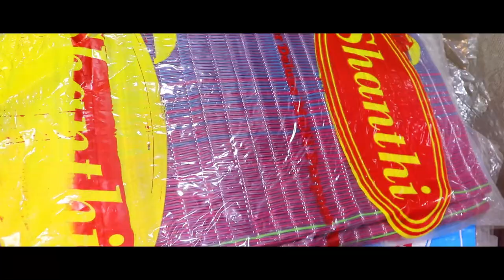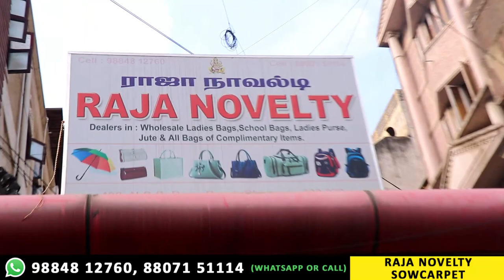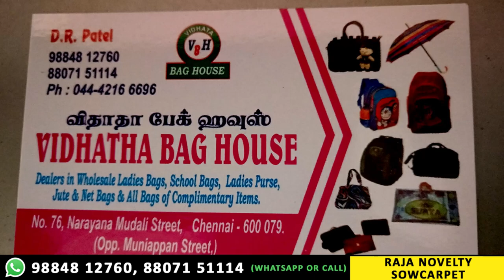All Bags Wholesale Price | Bag with Price | Bag Market | Wholesale Business | Video Shop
Rs 7 முதல் Wholesale Bag Shop in Chennai | Bag Market | Wholesale Business | Online Shopping @VideoShop

Hi friends hope you all doing well, In this video we have explored the wholesale bag shop in Chennai and this is the best wholesale bag market shop also.

Shop Name : Raja Novelty
Address : No : 139, N.S.C Bose Road, Chennai - 600079

Another Branch :
Shop Name : Vidhatha Bag House
Address : No : 76, Narayana Mudali Street, Chennai - 600079

Rs 7 முதல் Wholesale Bag Shop in Chennai | Bag Market | Wholesale Business | Online Shopping | Video Shop